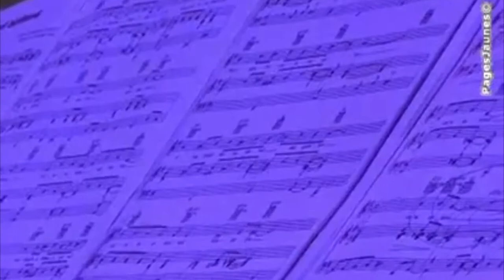Inauguration d'entreprise spectacle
Chris Pagès créateur d'événement: Inauguration d'entreprise: Un spectacle multi facettes élargi sur plusieurs pièces pour un public itinérant lors d'un événement prolongé et sensible.